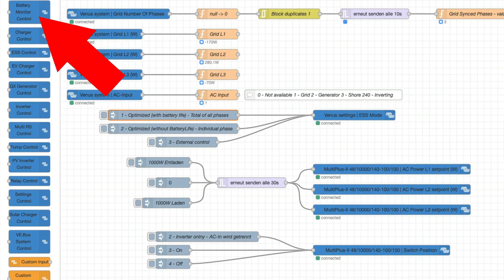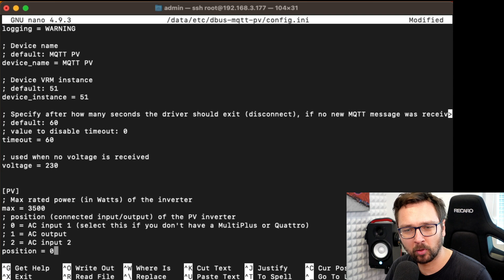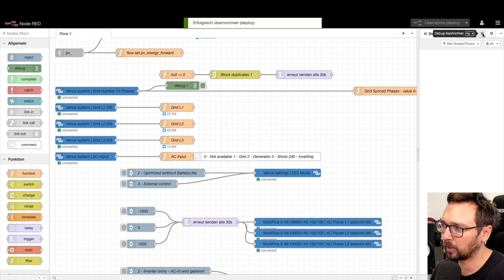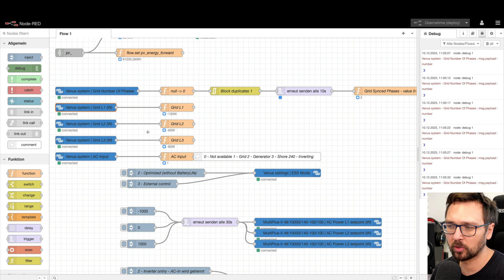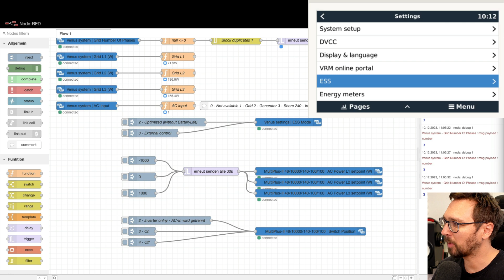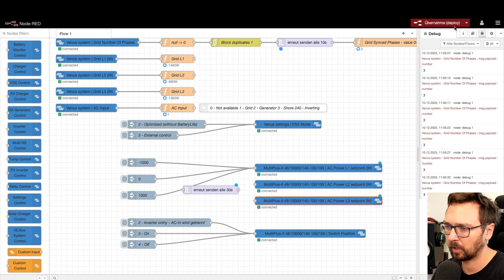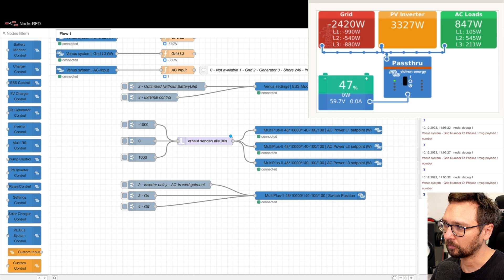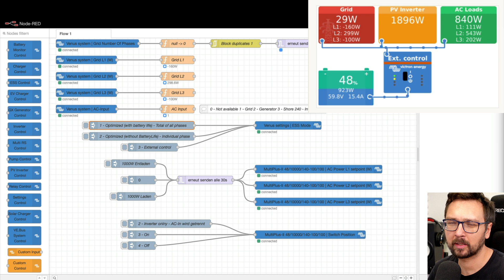Victron DIY-Guide Teil 7 – Externe Steuerung per NodeRED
Über eine externe Steuerung von Venus OS lassen sich spannende Sachen umsetzen. Bspw. eine Push-Mitteilung, wenn die Zellspannungen auseinanderlaufen - oder sofern das externe Stromnetz nicht mehr verfügbar ist. Auf "Aktorseite" lässt sich bspw. auch die Leistung der Multiplus extern steuern oder die Multiplus komplett abschalten, um Standbystrom zu sparen, was gerade im Winter sinnvoll sein kann.

In nachfolgendem Video möchte ich euch einige Szenarien aufzeigen, wie sich das mit Hilfe von NodeRED realisieren lässt. Primär geht es mir dabei, wie man durch die Victron-Nodes an die gewünschten Sensor- bzw. Aktorwerte kommen kann, um diese für eigene Anwendungen nutzbar zu machen.

Links aus dem Video:
01:23
Operation Hausspeicher – Hauptschalter nachrüsten mit zentraler Ausschaltfunktion UPDATE

01:43
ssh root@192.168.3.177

01:47
nano /data/etc/dbus-mqtt-pv/config.ini

07:50
Flow-Download direkt im Blogpost: